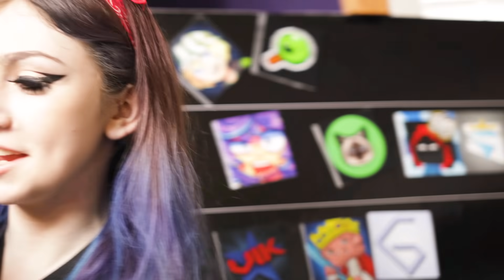ENVY & OpTic BEST OF 2021 BLOOPERS!